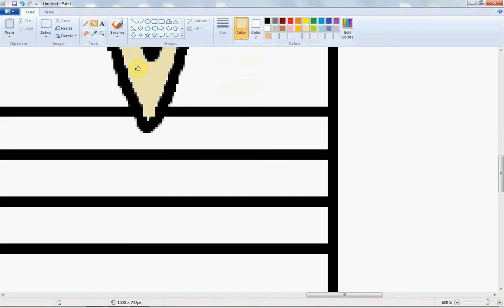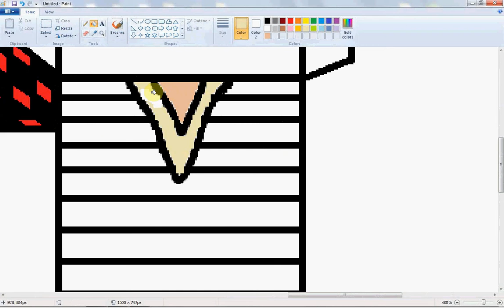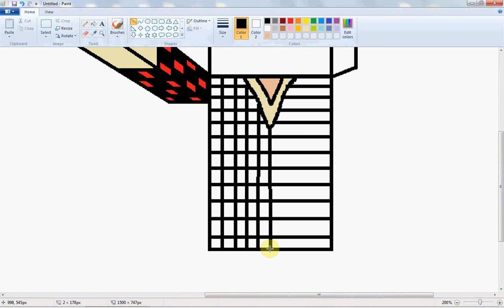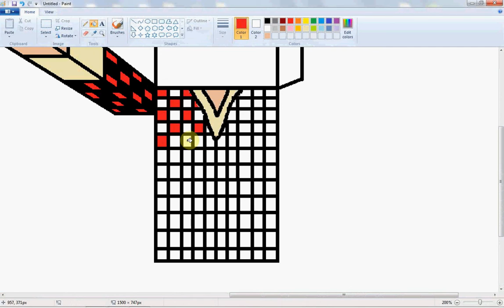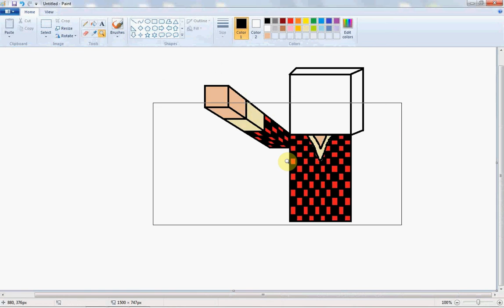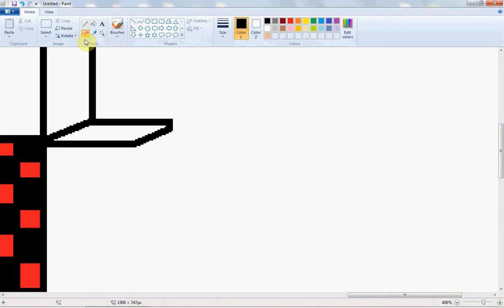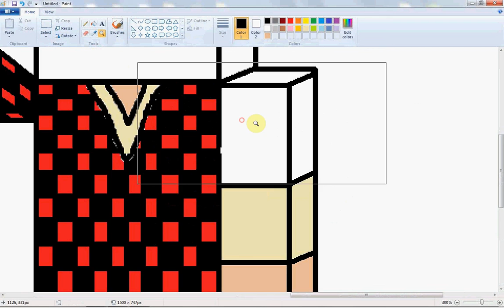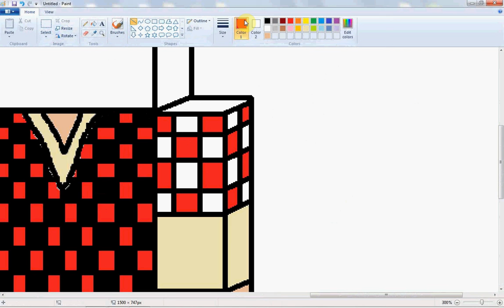Bajan Canadian Art:ep 2